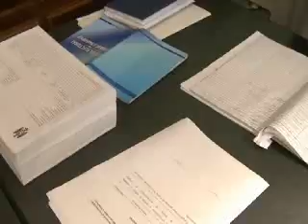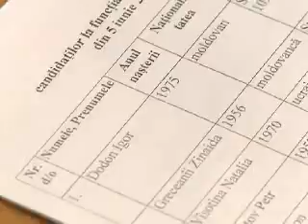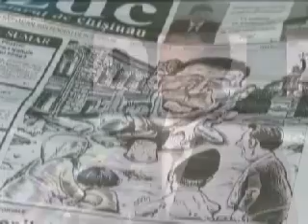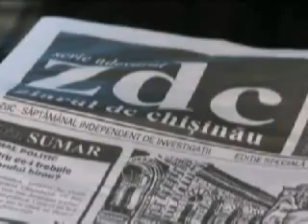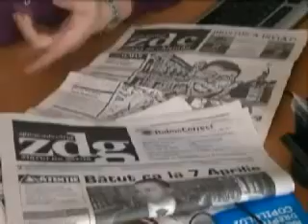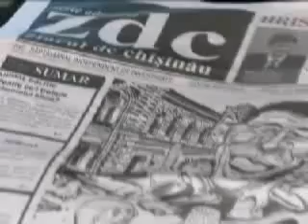Lumea - Candidati - mirese (ALTTV)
Lumea - Candidati - mirese